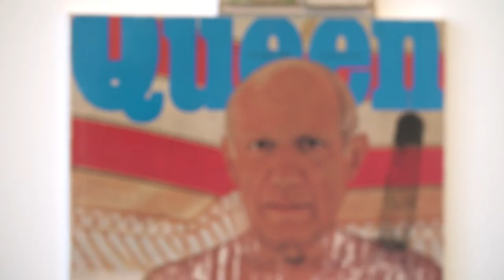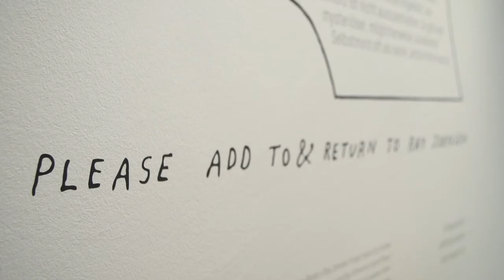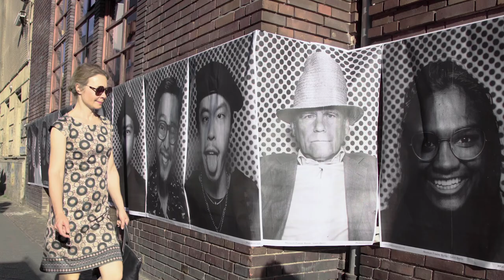'JR – Adrian Piper – Ray Johnson' at Museum Frieder Burda | Salon Berlin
“JR –Adrian Piper –Ray Johnson,” on view at Salon Berlin from April 25 through August 5, 2019, brings together three artists from different generations, with different roots and strategies, who share a common focus: an appeal to the viewer to become actively involved in the artwork, allowing it to fulfill its true purpose: only this “pact” between artist and audience brings the often ephemeral artwork to its intended completion.

Produced by Anna Russ
Filmed by Peter Cairns
Edited by Adrian Angehrn